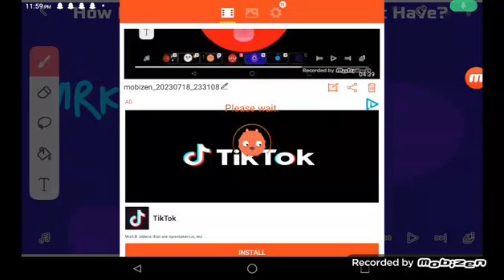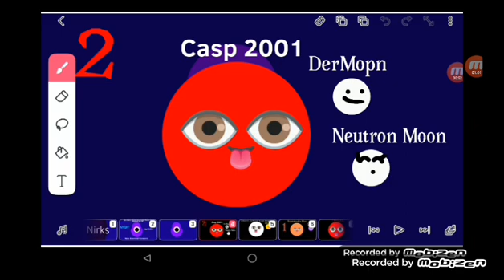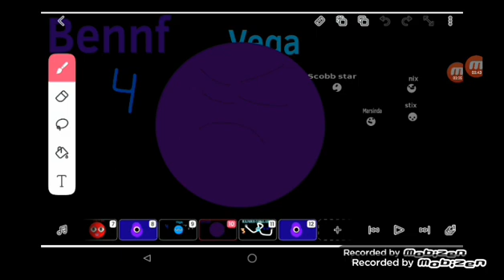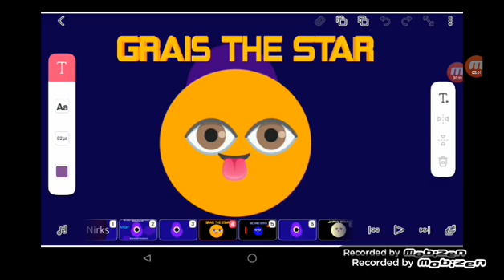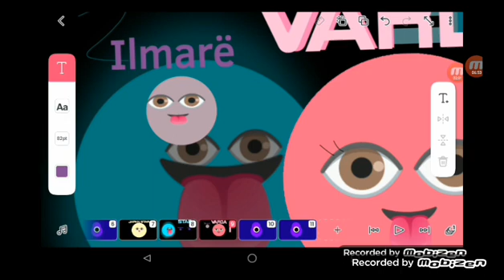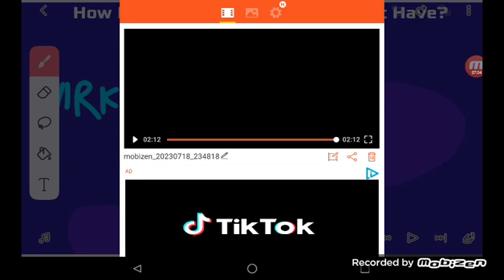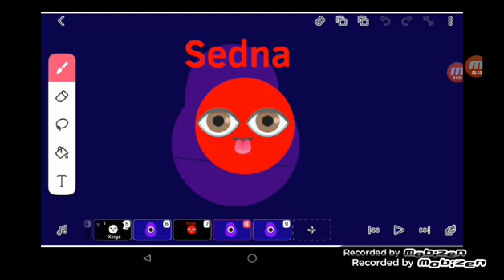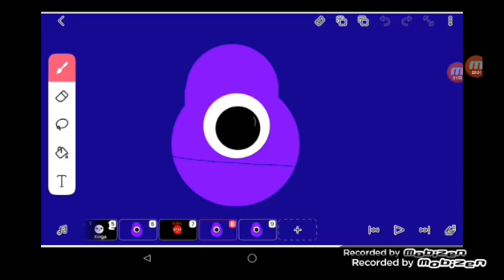Meet the Moons Super Extended Mix (Parts 1,2&3) Astronomy /Outer Space Song for kids-The Nirks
Exented Mix!